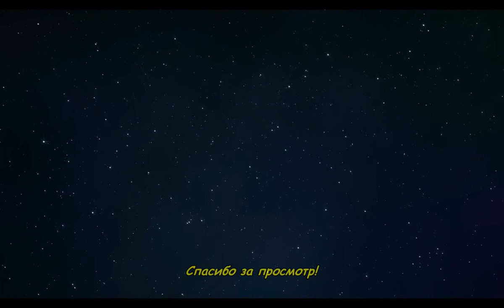Испания без прикрас. По свалкам Мадрида #2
Испания без прикрас. Катаясь на велосипеде, люблю посещать стихийные свалки, которых множество на окраинах Мадрида. Можно увидеть много интересного. Огорчает только то, что их становится все меньше, проезды к ним перекрыты, периодически заезжает маленький экскаватор и расчищает территорию. Да, и, ценных находок становится все меньше. Кроме того, нужно смотреть по сторонам, встреча с полицейскими нежелательна. Надеюсь, в будующем, показать интересные находки.
Подпись.